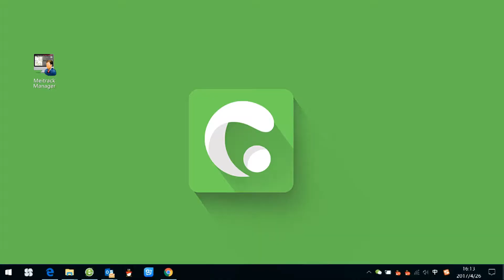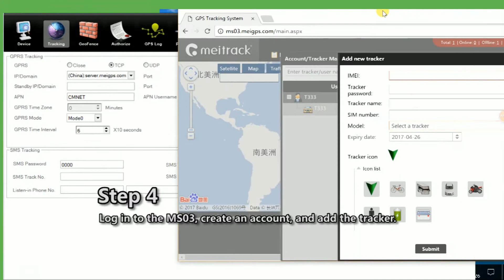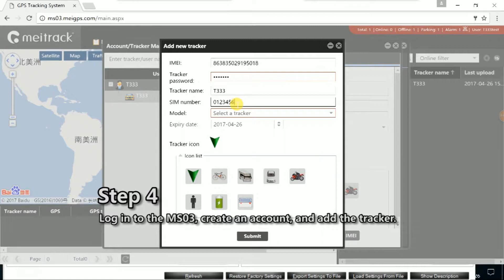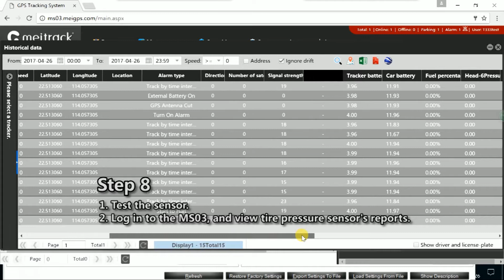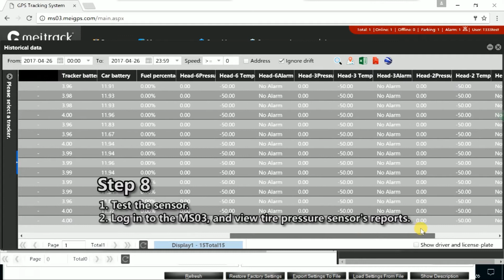Meitrack tire pressure sensor installation video